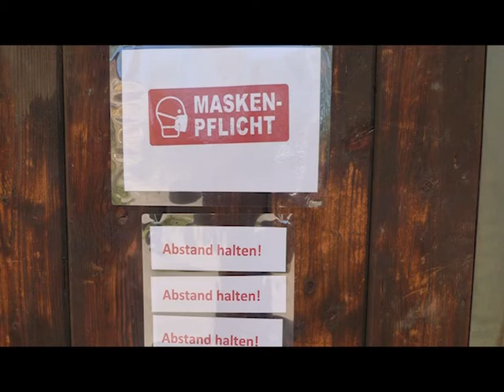Geroldinger Kaltner Richter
Malerei Objekte bronx2020